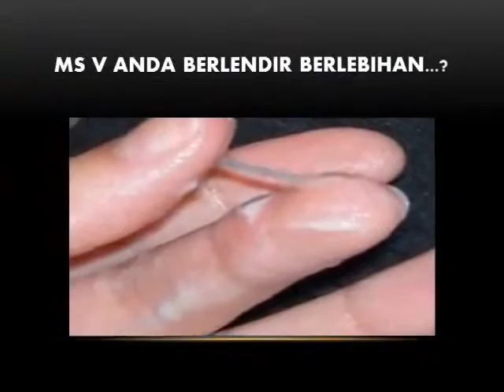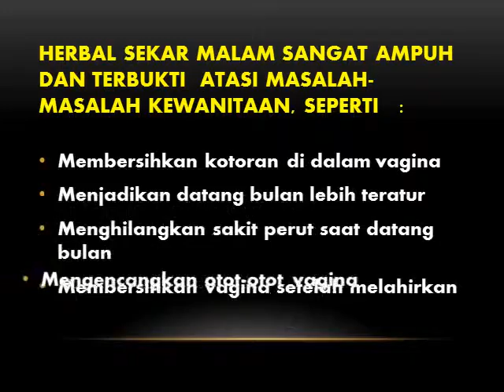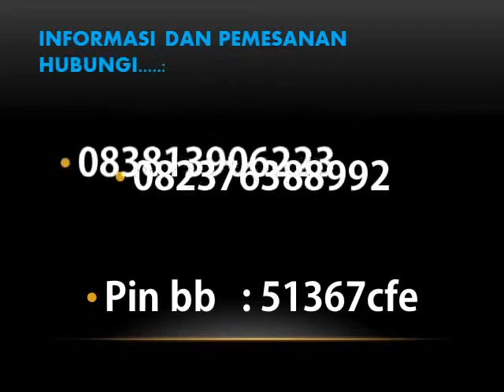082376388992 CARA AQGAR VAGINA WANGI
Sekar Malam, diracik secara alami dan halal, bisa dipakai sepanjang zaman tanpa efek samping baik iritasi maupun alergi, sekar malam idaman wanita membuat suami bahagia. Sekar Malam merawat elatisitas organ wanita anda agar selalu kencang (kembali gadis), keset, sehat bersih dan harum sepanjang masa. Sekar Malam Idaman Wanita, Membuat Suami Bahagia.

Sekar Malam Herbal Khusus untuk Wanita, semua penyakit yang terjadi pada rahim wanita seperti kista, myoma dan keputihan, intinya berasal dari sisa-sisa darah kotor (haidh) yang melekat pada dinding rahim.  Sisa-sisa darah kotor yang terkontaminasi dengan air akan menyebabkan bakteri menjadi aktif dan berkembang biak.  Gejalanya akan muncul bau yang tidak sedap dari dalam rahim yang akan berbau tidak sedap pula pada organ kewanitaan (vagina), bila tidak segera diantisipasi akan menyebabkan terjadinya penyakit rahim.  Sekar Malam berfungsi untuk mengeluarkan sisa darah kotor yang melekat pada dinding rahim, Sekar Malam akan bekerja untuk mendetoksifikasi rahim dan vagina secara efektif sehingga  membuat rahim menjadi bersih, vagina harum dan bebas dari berbagai keluhan penyakit- penyakit kewanitaan. Sekar Malam memang Idaman Wanita.

Komposisi :

    Quercus Lusinatica    25%
    Uncaria Gambir         15%
    Bahan-bahan herba lainnya hingga   100%

Formula herbal  ini mengandung zat yang bekerja efektif sebagai :

    Antiseptic
    Anti toxin / detoxifikasi
    Anti kanker
    Memperbaiki elastisitas otot
    Memperbaiki peredaran darah
    Memperbaiki kualitas dan fungsi sel
    dll

Herbal Sekar Malam ( ramuan untuk wanita )

berfungsi sebagai detoksifikasi vagina dan rahim wanita yang mempunyai manfaat sebagai berikut :

     secara cepat mengeluarkan kotoran melalui lubang vagina yang akan membuat vagina menjadi kering, segar, keset dan harum sepanjang masa (kembali gadis).
    menjadikan datang bulan (menstruasi) lebih teratur.
    menghilangkan sakit perut sebelum dan pada saat menstruasi.
    cepat menghilangkan darah kotor (nifas) setelah melahirkan.
    mengencangkan otot-otot di sekitar rahim yang akan menambah kenikmatan hubungan suami istri.
    memelihara kecantikan dan kepercayaan diri pada wanita.

Khasiat Sekar Malam :

     mengatasi vagina berlendir, bau tidak sedap dan berair
    mengatasi pendarahan yang tidak normal dari vagina yang disebabkan penyakit seperti mioma, kista, endometriosis, kanker, dll
    mengatasi keputihan yang disebabkan oleh jamur, bakteri, virus.
    mengatasi penyakit berupa luka pada bibir kemaluan (herpes), toksoplasma, adanya kutil pada bibir kemaluan.
    berfungsi mengencangkan otot-otot vagina (kembali gadis)
    melancarkan dan menormalkan siklus menstruasi dengan menyeimbangkan hormon sehingga dapat mempercepat mendapat keturunan.

PERINGATAN !!!

    Wanita hamil dilarang mengkonsumsi Sekar Malam, kecuali setelah melahirkan (setelah melahirkan sangat disarankan mengkonsumsi Sekar Malam untuk membersihkan rahim dari darah nifas serta mengencangkan kembali rahim yang kendur).
    Wanita selama menstruasi tidak boleh mengkonsumsi Sekar Malam.
    Bagi wanita yang menderita keputihan disarankan untuk tidak mengkonsumsi melon, semangka dan timun.